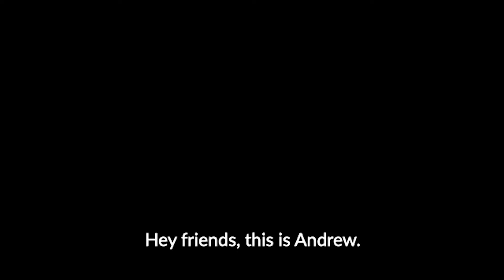Together We're Powerful COVID Fundraising Campaign 2020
Olympia Community Solar is raising funds for their general operations and outreach efforts for their first community solar project, Hummingbird. With the COVID pandemic causing financial hardship, OCS wanted to make sure 50% of funds were allocated to another local organization who works on the front lines of this virus everyday. Capital Homecare Cooperative is still providing in-home care to seniors and adults with disabilities. Because Together We're Powerful!